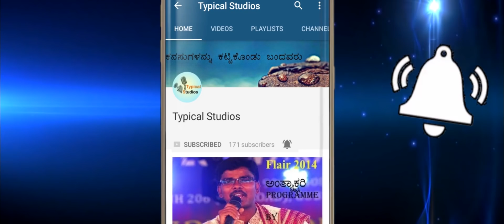Bhoomi Bannada Buguri Fan Made Videosong 1080p | Dr.Vishnuvardhan